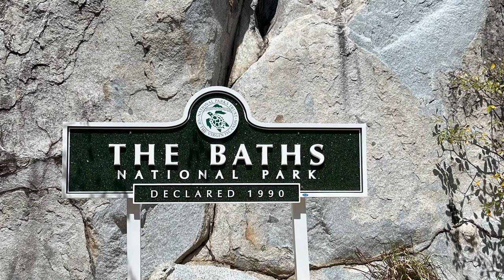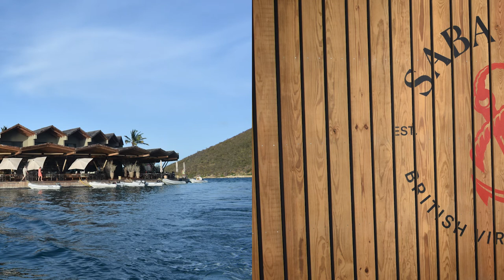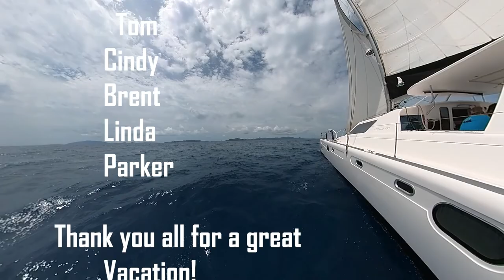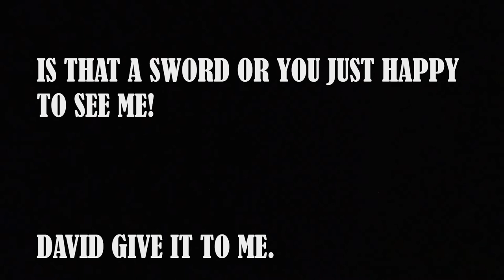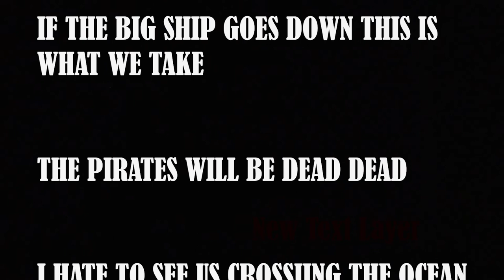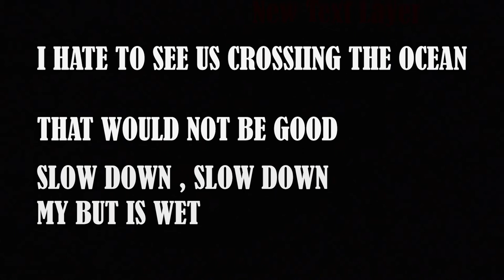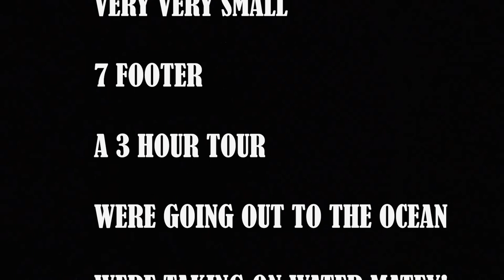British Virgin Islands Bareboat Sailing Trip 2022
BVI,  Voyage 48 Charters, Catamaran,  Sailing trip, Kelly's tour, See it Clearly Tour,